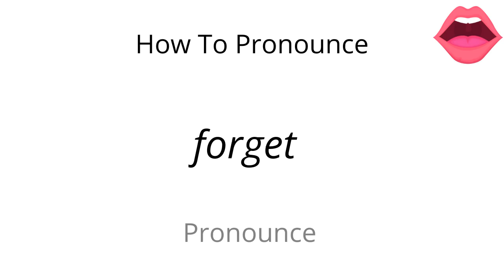How to pronounce forget